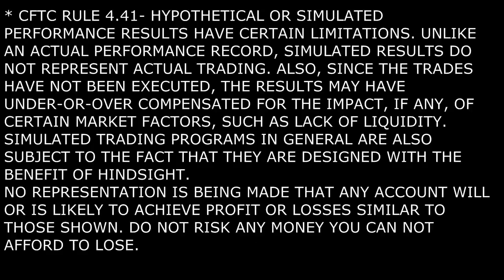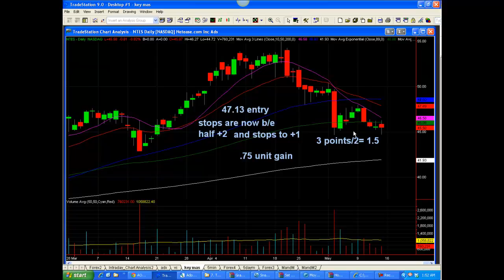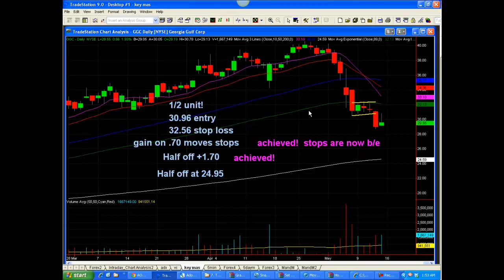Final Management of the Stock Trading Watch List for the Week of May 9th, 2011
In this video, Michael tiny Saul, technical analyst does his final management of the Stock Trading Watch List for the week of May 9th, 2011.